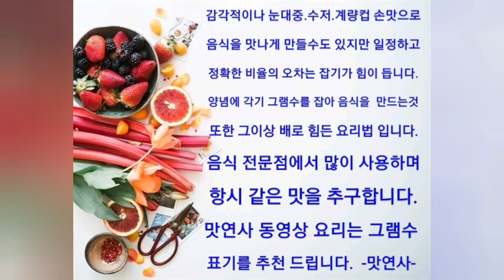국물 무생채 만들기/기사식당에서 인기만점/시원하게 국물까지 떠먹는 무우생채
맛연사 셰프 30년 노하우 공개 합니다.가정용, 업소용레시피를 집에서도 쉽게
만들수 있도록 계량화 했습니다. 맛있는 황금레시피  - 맛을 연구하는 사람들 -

# 맛연사냉면(밀키트) 네이버 스마트 스토어 구매 가능하십니다.

*냉면 (업소용 벌크) (5kg 벌크/0.8mm기계면사리/맛보장)

구매문의  👉전화문의 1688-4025 / 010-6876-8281(가정용밀키트, 업소용,식당)
(영업시간: 평일 오전 10:00 ~ 오후 6:00 까지)
업소용 벌크 제품의 경우 아래 구성으로 판매하고 있으니 페이지 둘러
보시면 됩니다.

기사식당에서 국물 무생채에 밥 까지 말아서 드셨던 인기만점 무생채 입니다

Citizen's Restaurant Establishment Cooking Recipe Anyone can easily make recipes [People who study the taste] Taste speaker
맛연사 블로그